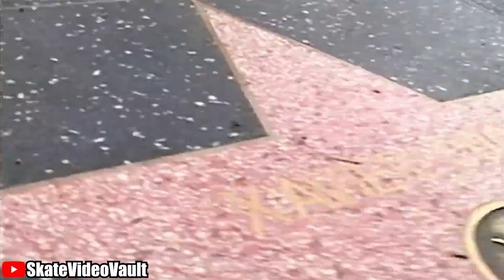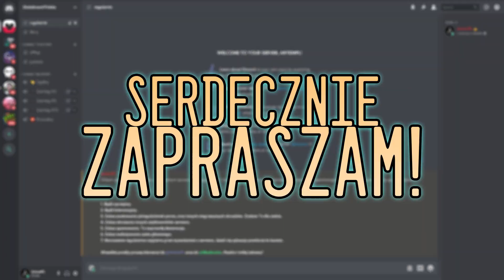Jak zrobić Nollie Kickflip?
Chcesz wiedzieć jak zrobić kickflipa tylko zamiast Regular to na Nollie? Czym prędzej oglądaj ten film!

Zostaw Subskrypcje! Zrób to! To nic kosztuję! Doceń moją prace włożoną w materiały! Zostaw też ocenę dla zasięgu!